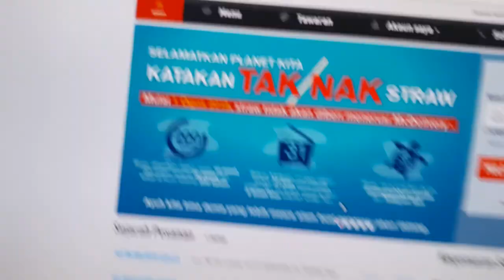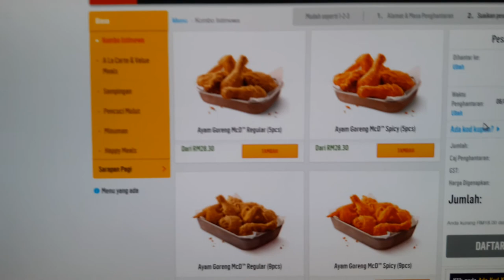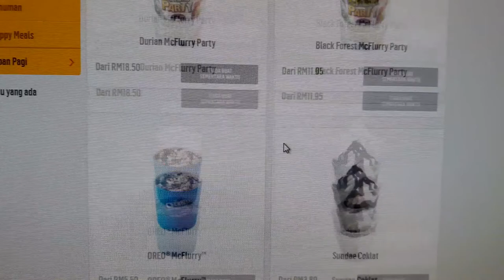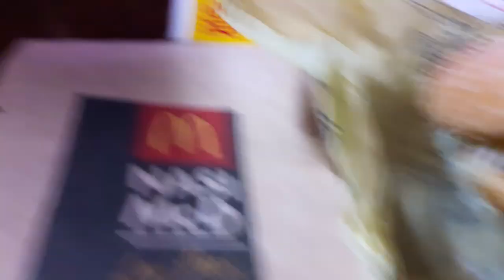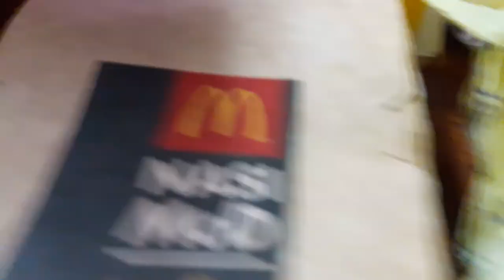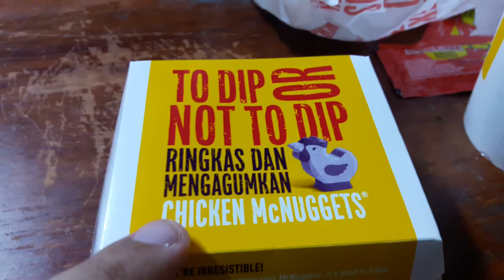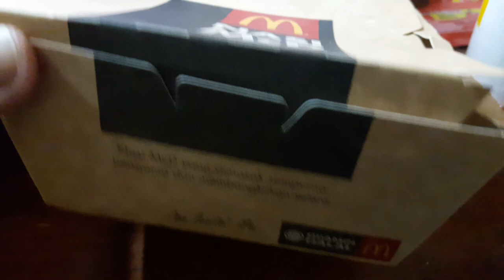McDonald's Malaysia - Food Review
Thought of reviewing what I had for brunch. McDonald's check it out !